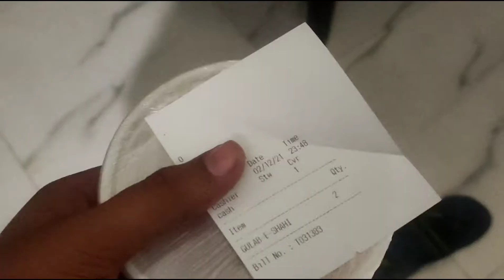12 baje hamara yaha zomato ka istamal kia | a memorable memory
Hope you liked this video
in frame - Rahul gupta and Archit sharma